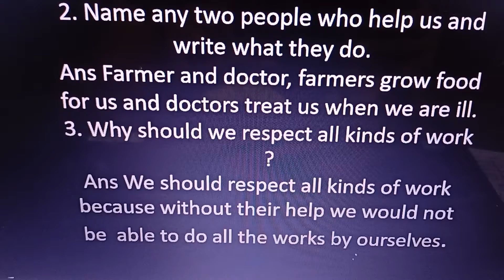Class 1 B EVS